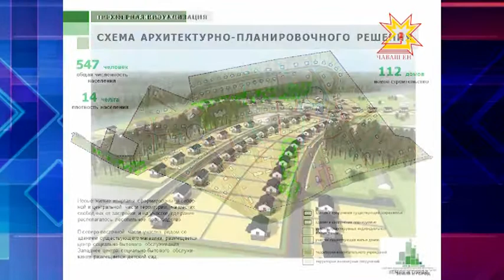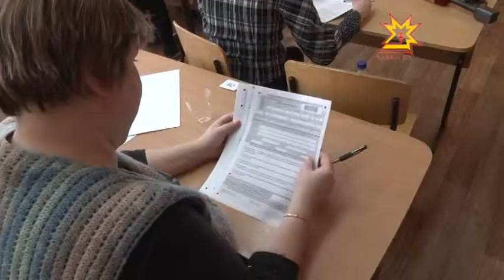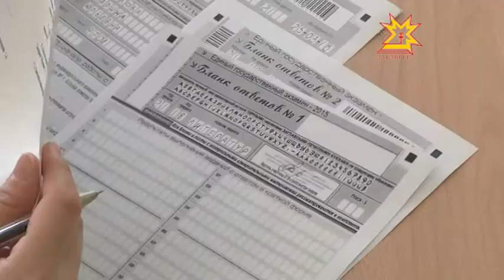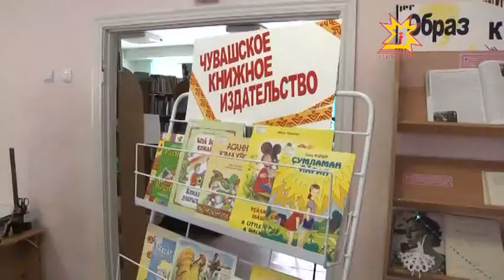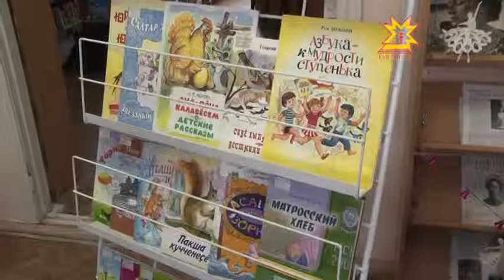Республика Информаци Кăларăмĕ 26.03.2015 дневной выпуск